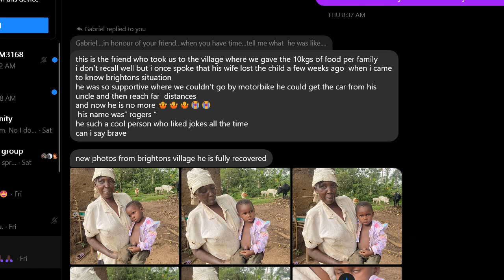In Honour of Rogers!!